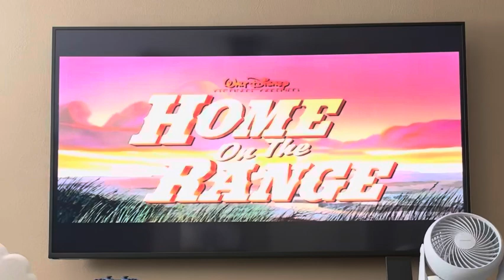Home on the Range (2004) official trailer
Home on the Range official trailer 11/4/2003